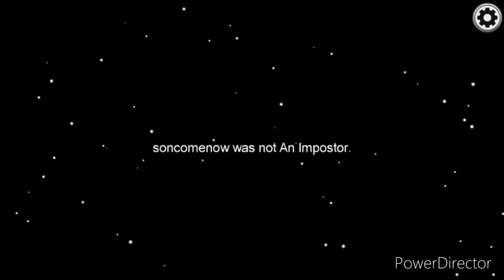IM A BEAST(Among us) #2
Just playing some among I don’t really have time to write this description, bye old house..:(